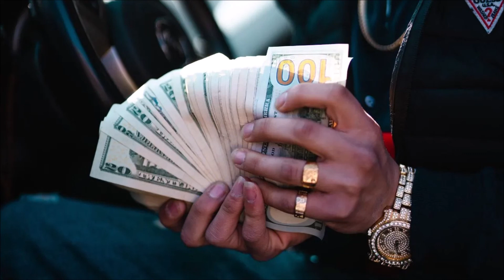10.17. ስስዐን ዓመጽን ሃብትን